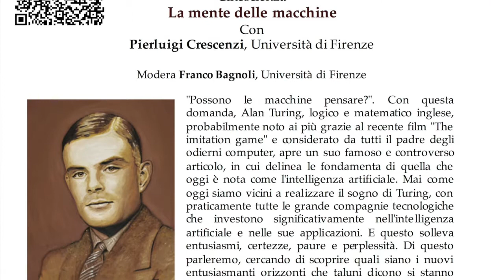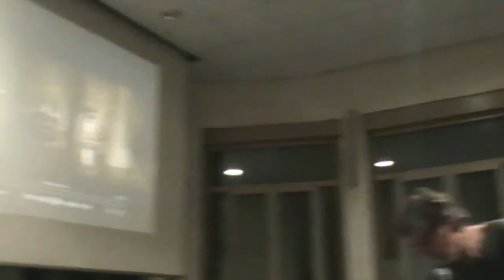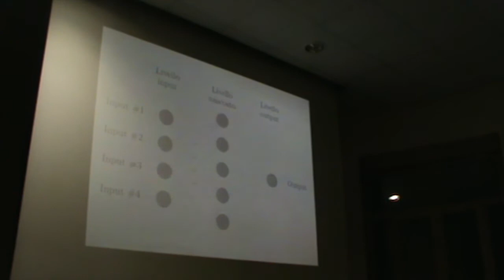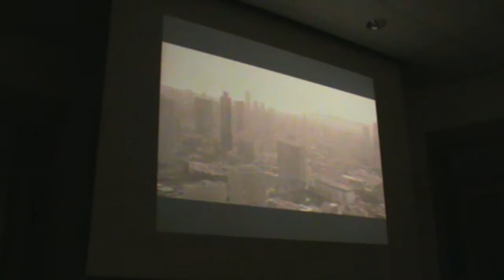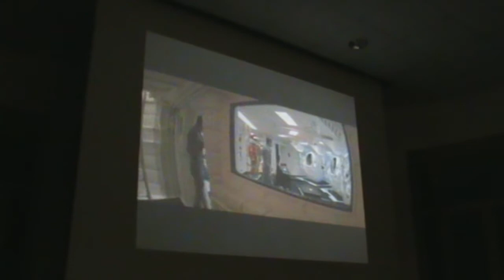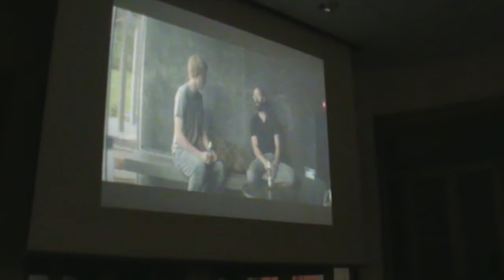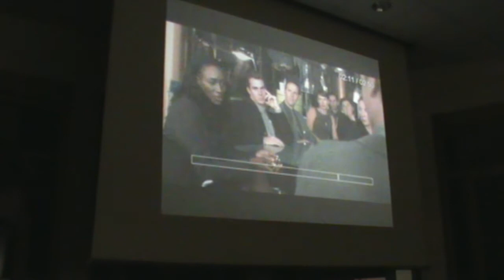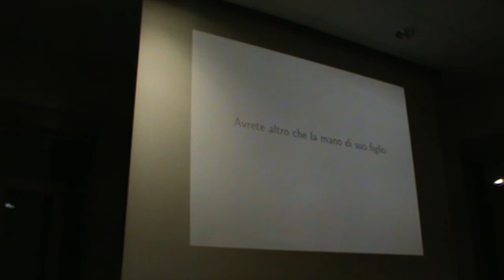La mente delle macchine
Cinescienza SMS Rifredi ore 21:00

Con:

Pierluigi Crescenzi, Università di Firenze

modera Franco Bagnoli, Università di Firenze

 "Possono le macchine pensare?". Con questa domanda, Alan Turing, logico e matematico inglese, probabilmente noto ai più grazie al recente film "The imitation game" e considerato da tutti il padre degli odierni computer, apre un suo famoso e controverso articolo, in cui delinea le fondamenta di quella che oggi è nota come l'intelligenza artificiale. Mai come oggi siamo vicini a realizzare il sogno di Turing, con praticamente tutte le grande compagnie tecnologiche che investono significativamente nell'intelligenza artificiale e nelle sue applicazioni. E questo solleva entusiasmi, certezze, paure e perplessità. Di questo parleremo, cercando di scoprire quali siano i nuovi entusiasmanti orizzonti che taluni dicono si stanno aprendo e quali siano invece gli spaventosi pericoli che altri vedono prospettarsi.

Con frammenti dai film:

2001 Odissea nello spazio, A.I., Blade Runner, Ex machina, Io, robot, Lei